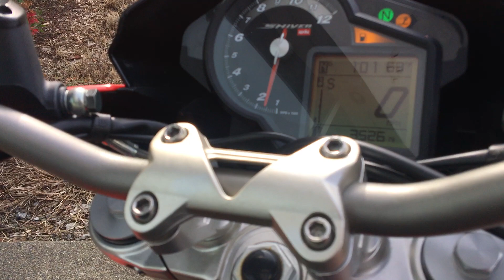2014 Aprilia Shiver 750 - Red